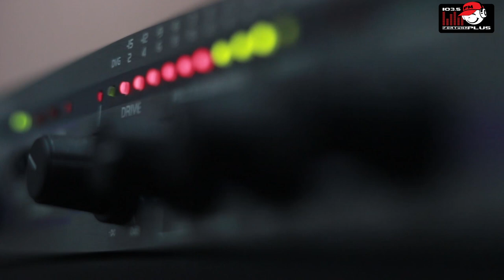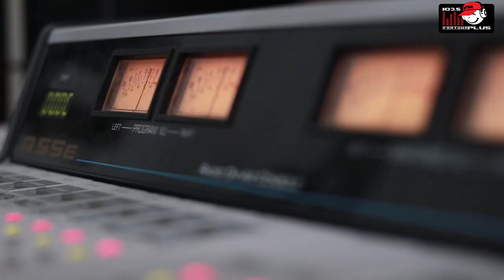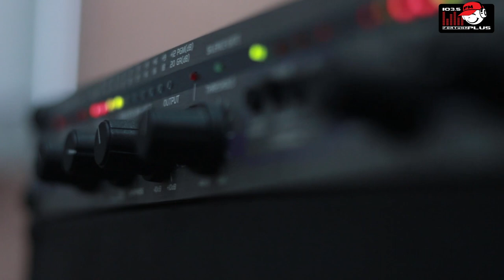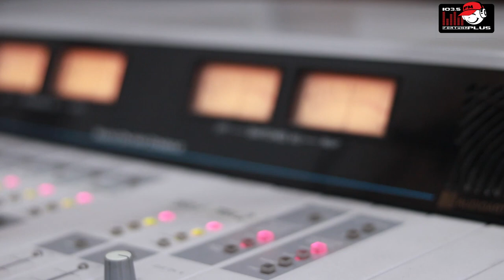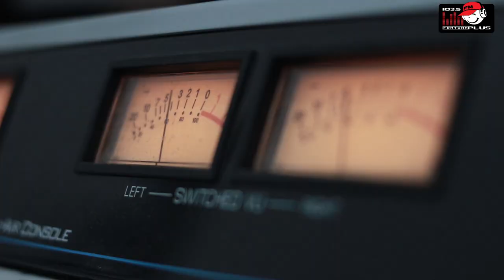„ჩემი ცოლის დაქალების სცენების შემდეგ, მეზობლები არ მესალმებოდნენ“ - ეკა დემეტრაძე